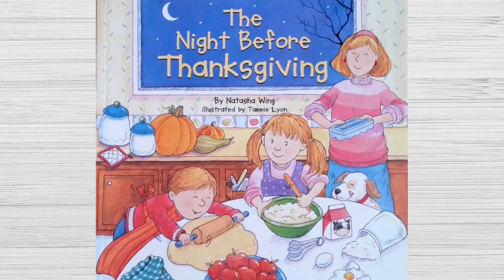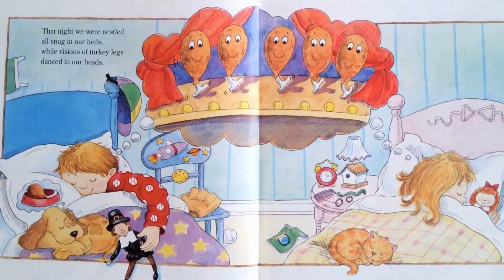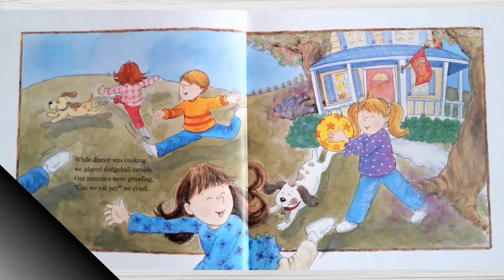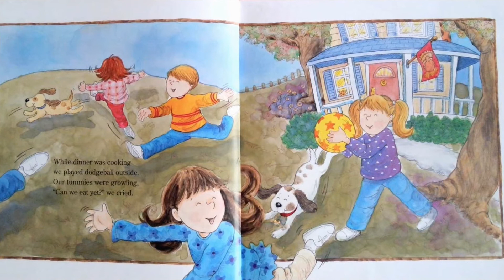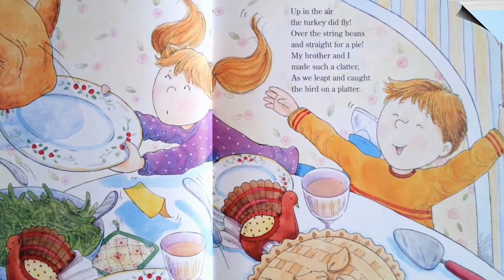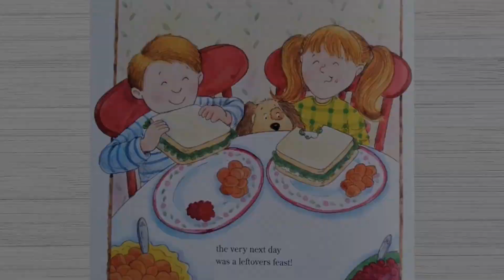🍲 The Night Before Thanksgiving - Read Aloud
Thanksgiving is almost here! The food is prepared and the turkey is ready. The family gathers for some holiday fun in this great book everyone will enjoy!

The Night Before Thanksgiving
Written By Natasha Wing
Illustrated By Tammie Lyon